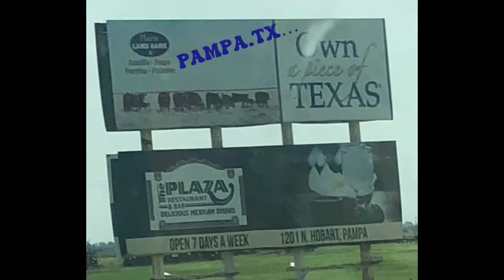That’s all 4 Texas.FOLKZ… maybe 66’LL B there on way back… 🤦🏼‍♀️🚌🌝